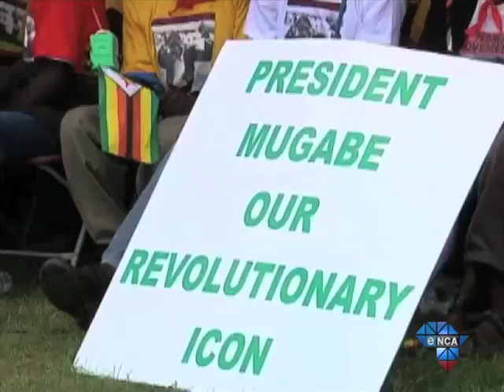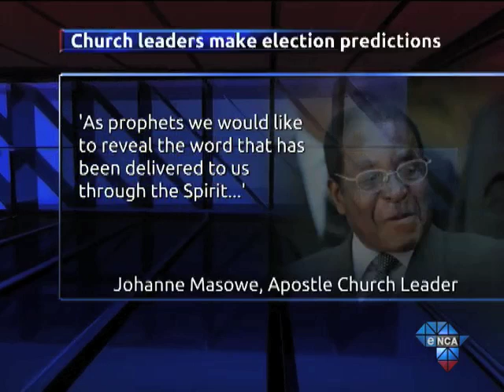Zimbabwean Church group predicts election outcome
Zimbabwe, April 23 - Leaders of the Apostle Church have predicted that President Robert Mugabe will be victorious in the upcoming elections.